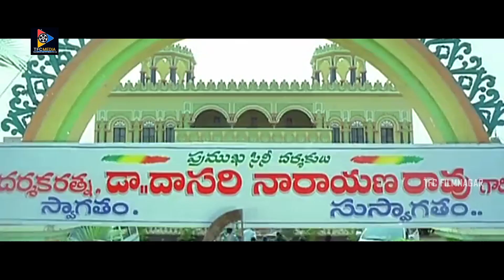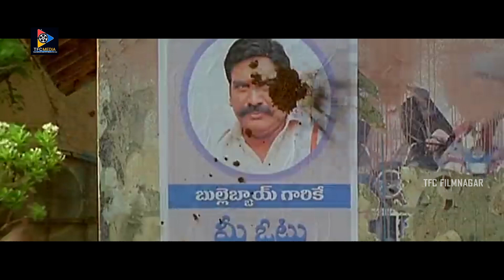Manchu Manoj And Taapsee Pannu Latest Movie Hit Scenes | TFC Filmnagar